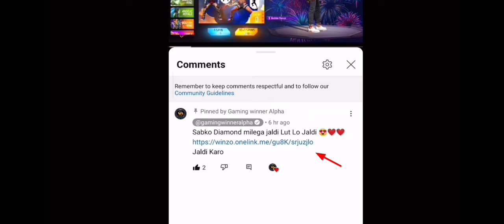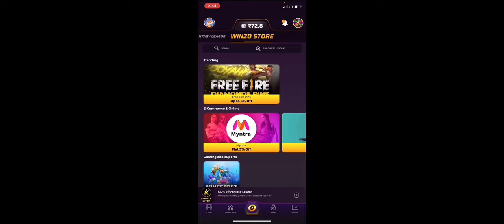OB46 Update Free Rewards 😍 - Free Magic Cube | Free Fire OB46 Update Me Kya Kya Free milega ?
Jaldi Karo

IGNORE 🏷️